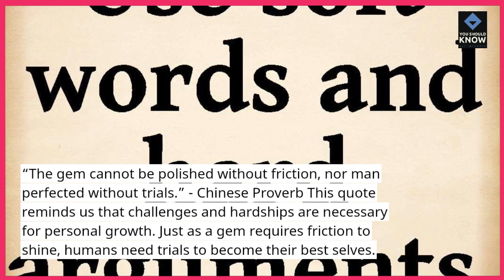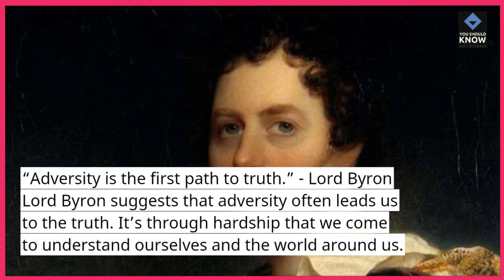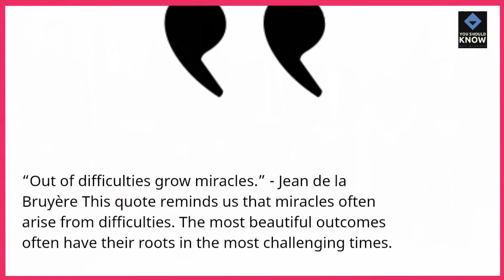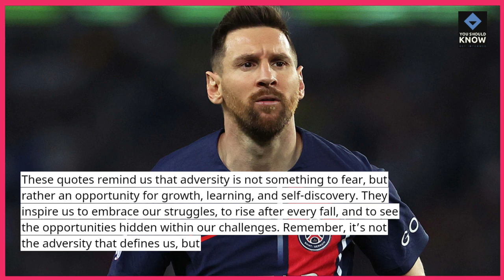Top 10 Motivational Quotes for Overcoming Adversity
Find strength and encouragement in these powerful quotes that offer guidance and motivation during challenging times.